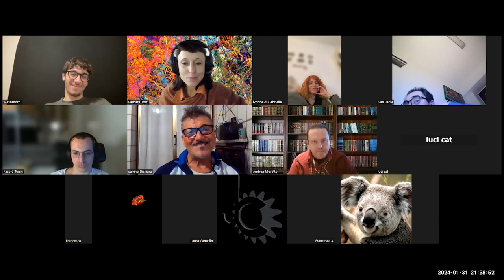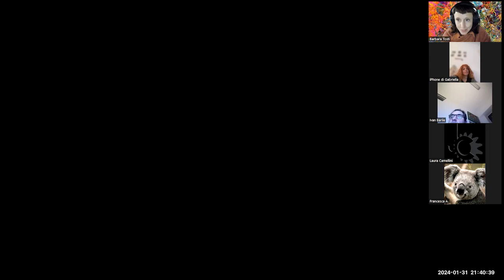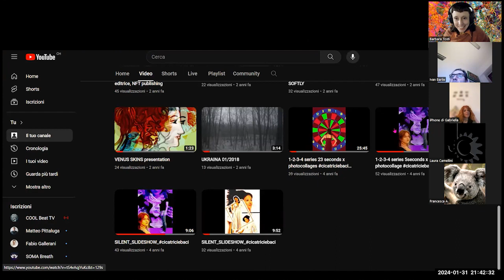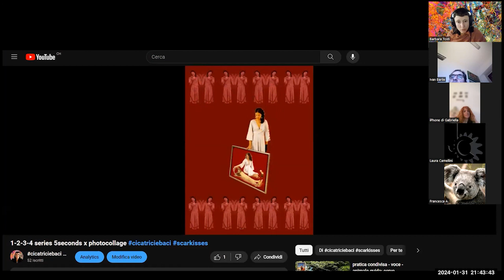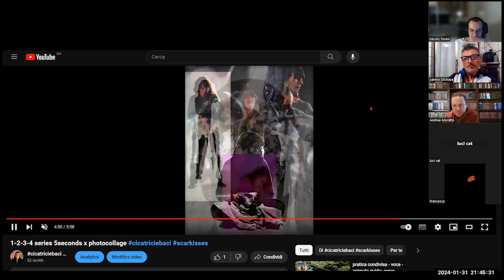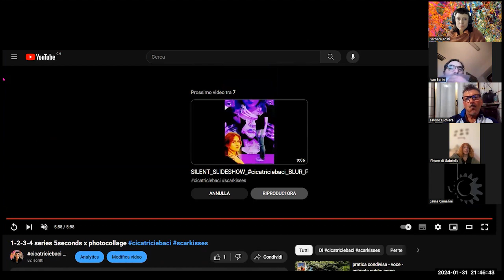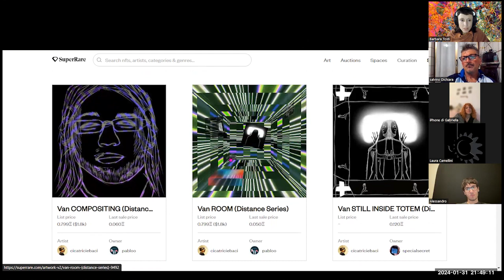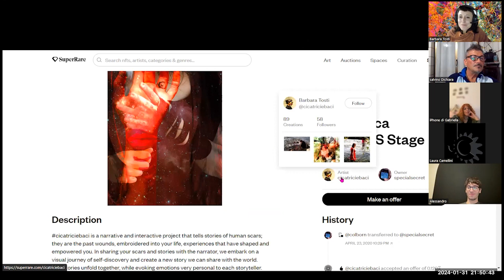Perché un nuovo metodo per elaborare cicatrici? Scopri come funziona attraverso le arti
Cicatrici e traumi in arte e nel proprio vissuto.

Come riconoscere la propria unicità nel processo di guarigione e integrazione delle cicatrici.

⏰ registrazione dell'incontro di Mercoledì 31 gennaio, ore 21:00

In occasione del lancio del crowdfunding su Progettiamo.ch vi invito a questa serata informativa e discorsiva in merito al progetto cicatriciebaci e le sue evoluzioni attuali.

INDICE:

00:00 benvenuti e small talk
08:04 inizia la presentazione
09:38 genesi ed evoluzione progetto
17:40 portare fuori, mostrare in pubblico
17:45 mondo crypto
19:00 ultime news 2024
20:22 come funziona
26:00 altre modalità di applicazione2
30:44 vediamo le fotografie assieme
35:35 domande e risposte
40:00 emozione della sorpresa e del dialogo
43:25 adattabilità del progetto
43:50 cicatrici del territorio
45:25 sostenibilità economica, fiat e blockchain
51:40 trasmutazione e narrazione
53:47 comunicazione e guarigione sono continue
54:55 videocorso, come funziona
57:20 universalità della cicatrice e spazio di accoglienza
01:02:00 accogliere il non verbale
01:05:02 il riconoscimento dell'altro
01:11:39 responsabilità artistica nel dialogo
01:16:40 riservatezza
01:21:33 emozioni e cosa mi date
01:23:20 narrare il processo di guarigione
01:24:00 cicatriciebaci in tour
01:25:00 emozioni e uscire dalla matrix
01:27:49 come contattarmi e seguirmi
01:30:34 telepatia, sogni, tecnologia ed avventura
01:45:00 crowdfunding e prossimi incontri

LINK E CONTATTI:

in questo aggregatore di link trovate tutti i social e alcune vetrine,
non esitate a contattarmi e fatemi sapere che ci siete coi vostri commenti ed i like! Apprezzo molto conoscervi e dialogare con voi.

in attesa del sito, qui trovate alcuni articoli di archivio sul progetto